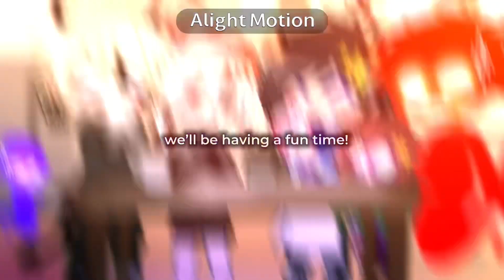Fine | Lemon Demon | Meme Gacha Club | EWAFP